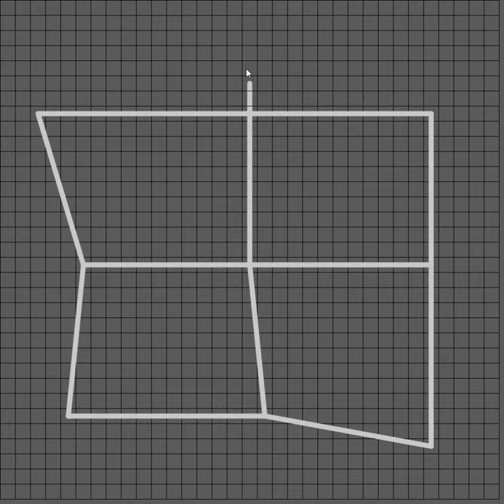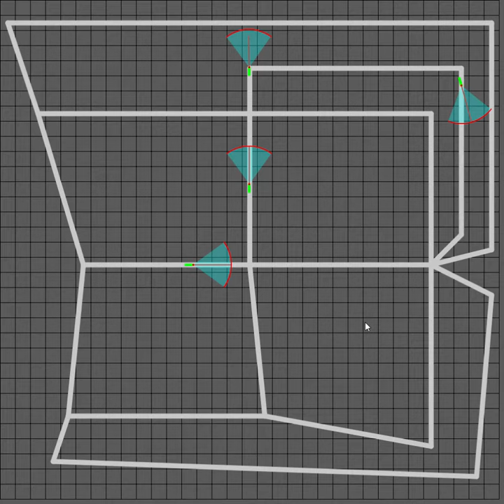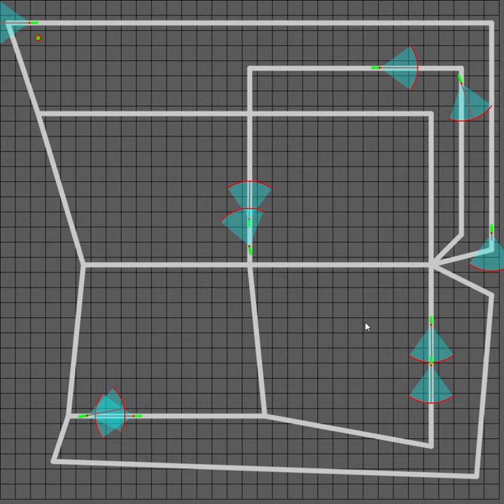city traffic simulation